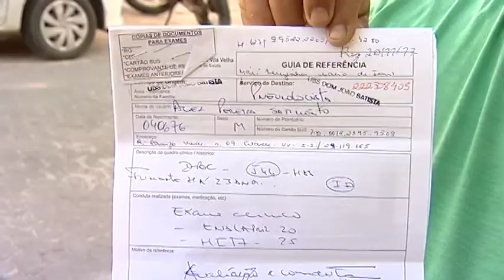TN1: Longa espera para atendimento nos hospitais de Vila Velha.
Casos urgentes como o do Alex, ele tem um problema grave no coração e está há 8 meses esperando para ver o cardiologista.